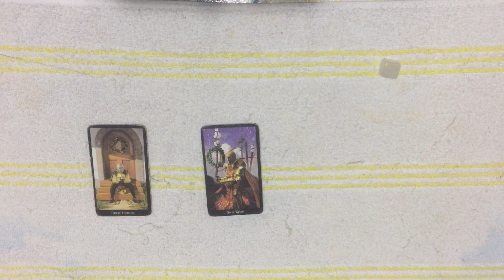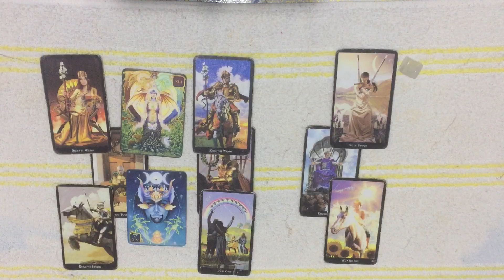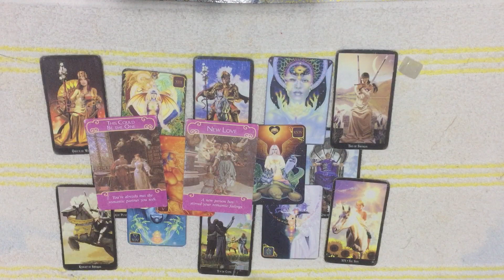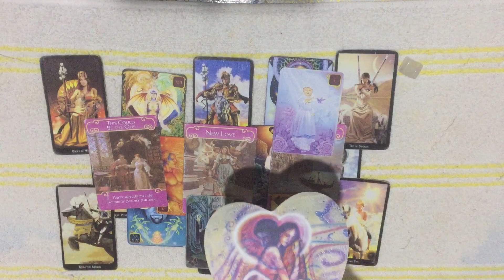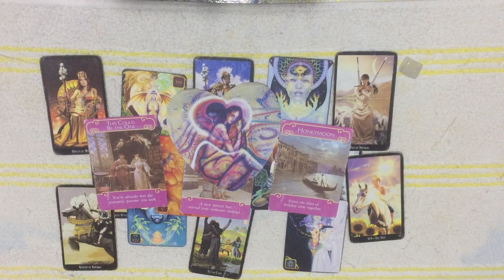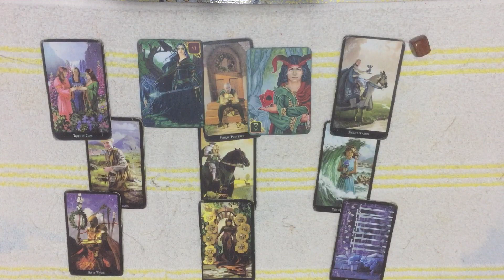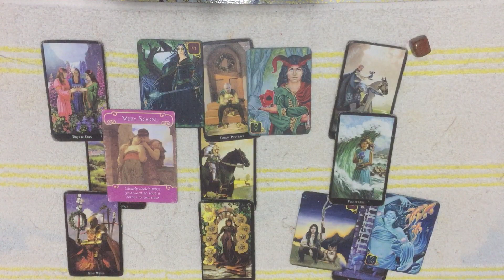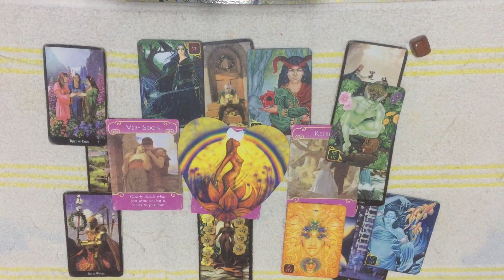TÌNH CẢM THÁNG 7 CỦA BẠN | HEALER AND TAROT | Lys-s Tarot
Xin chào các bạn, mình là Tín Nguyễn. Mình là một Healer và Tarot Reader.

Chào mừng các bạn đã đến với kênh của mình. Đây là nơi mình sẽ đăng những video về tarot (thông qua đó mình sẽ thêm những  thông điệp để hỗ trợ các bạn trên con đường phát triển của các bạn)

LƯU Ý: Các bạn lắng nghe tụ bài với tinh thần chọn lọc nhé

Chọn một tụ bài 00:00

Tụ 1 01:11
Tụ 2 13:50
Tụ 3 (ở Phần 2 nha mọi người)